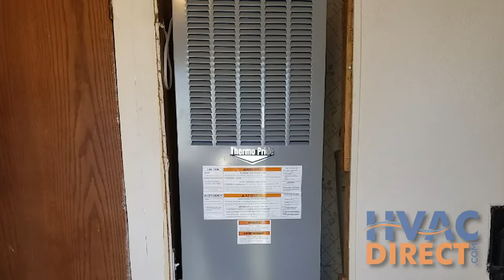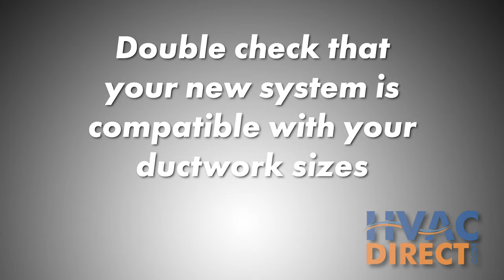Choosing the Right HVAC System for Mobile and Manufactured Homes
The right HVAC solution for your home can vary depending on many factors. Today we’ll discuss the differences between a traditional split HVAC system and those designed for manufactured or mobile homes.
Because a traditional home is built onsite and a manufactured or mobile home is delivered to a site in pre-built pieces, the installation and design of the two HVAC systems are both unique. While regular houses and mobile homes have many similarities, but they’re different in some significant ways that actually affect the HVAC solutions that each can hold. This video will explain those differences.